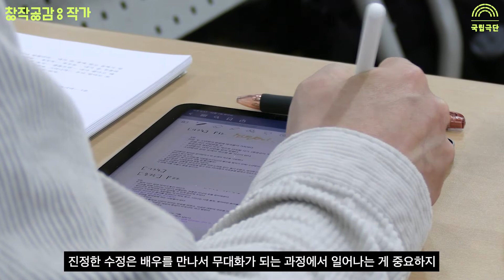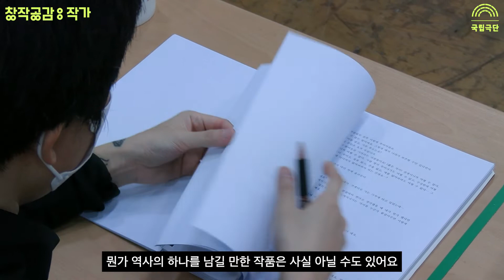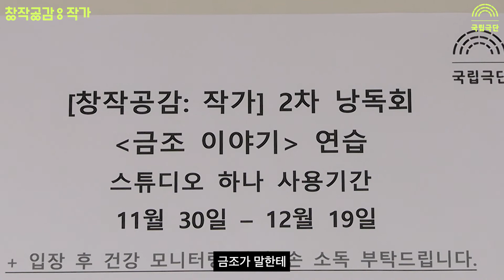김도영 작가 '금조 이야기' 📝 본 공연을 앞두고 l 창작공감: 작가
국립극단 작품개발사업 [창작공감: 작가]
1차 낭독회,  2차 낭독회를 거쳐 본 공연을 앞두고 있는 지금!

김도영 작가의 '금조 이야기' 📝
마지막 과정기록영상을 통해,
그리고 객석에서, 끝까지 함께해주세요!

※본 콘텐츠는 방역지침을 준수하여 제작했습니다.
[창작공감: 작가] 본 공연 - 금조이야기
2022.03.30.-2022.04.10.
국립극단 백성희장민호극장